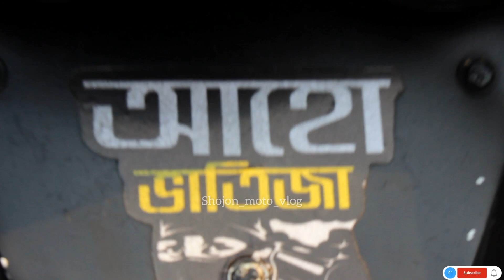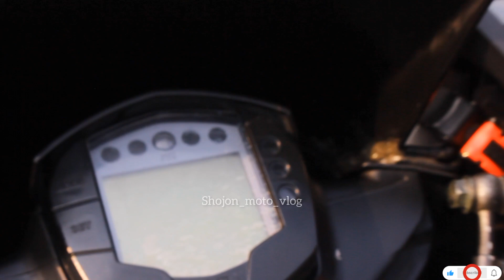এত অল্প টাকায় বিক্রি করা হবে। ktm! না দেখলে পুরাই মিস।ktm.India।shojon_moto_vlog।ktm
used bike in bd।পুরাতনের দামে নতুন বাইক।
KTM.125cc।এত অল্প টাকায় বিক্রি করা হবে।না দেখলে পুরাই মিস।ktm.India 125cc।shojon_moto_vlog।bike.hat
মাত্র 20 হাজার টাকায় বাইক ইন সিলেট#
পুরাতন বাইক বাজার
alamdanga bike hat
used bike video
Second Hand Bike BD
used bike price bd
used bike
পুরাতন বাইক শোরুম
আমাদের ফেসবুক লিংক,,,
Happy taddy boy
আমাদের টিকটক লিংক।।
dapkeson...

used bike
motorcycle
bike bazar
পুরাতন বাইক বাজার
bike lovers
পুরাতন বাইক শোরুম
second hand bike market in bangladesh
second hand bike hat in bangladesh
2 hand bike price in bangladesh,used bike price in bd,used bike price in bangladesh,biker salauddin new video,second hand bike price,
bike used bike review 2023,second hand bike price in bangladesh 2022,Somrat bike gallery,second hand bike 2022,used bike,second hand bike price in bangladesh,Second hand bike in bangladesh,used bike price,biker salauddin,used bike bd,Second hand bike bd price 2022,used bike price in bangladesh 2022,biker...bd vlogs,used ktm,.. bd vlogs,totoman new video,.,Bike haat,used fzs,bd blog..shojonmotovlog alamdangabikehat.bikebajer..bikelovers.
SECOND_ hand_bike_review..